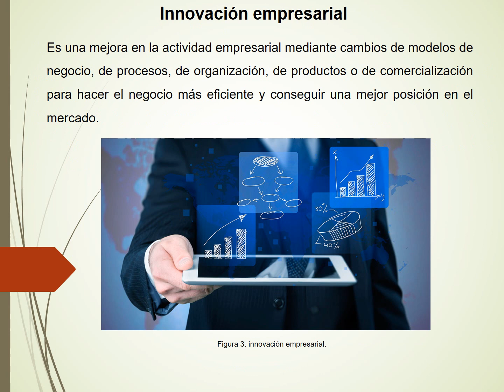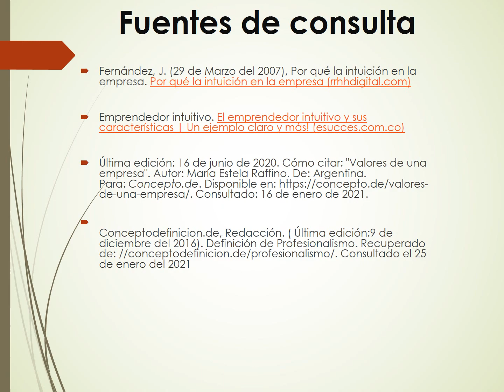Intuición y gestión innovadora.